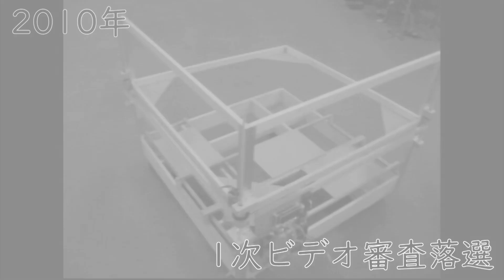今年こそは…悔しさをバネにいざ飛躍！/慶應義塾大学/NHK学生ロボコン2019/ROBOCON Official [robot contest]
NHK学生ロボコン２０１９のチーム紹介映像です。